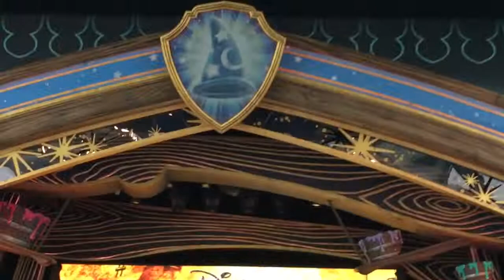Skyview Jr High Disney 2017